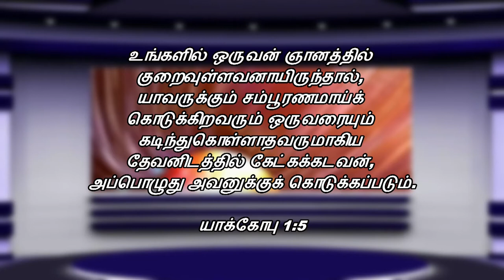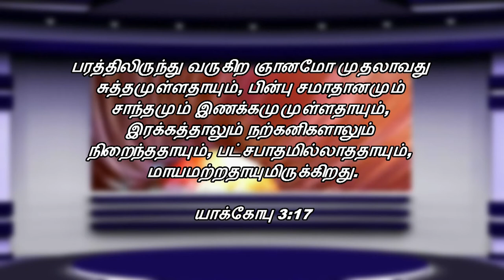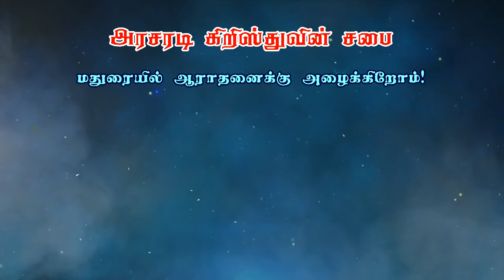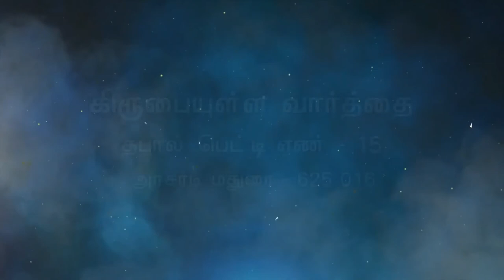நம்முடைய எண்ணங்கள் | Our thoughts | Church of Christ | Bro. Kingsly Rajah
நம்முடைய எண்ணங்கள்
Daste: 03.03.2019